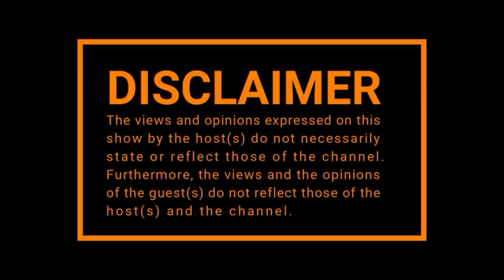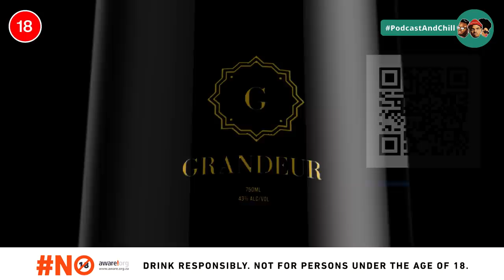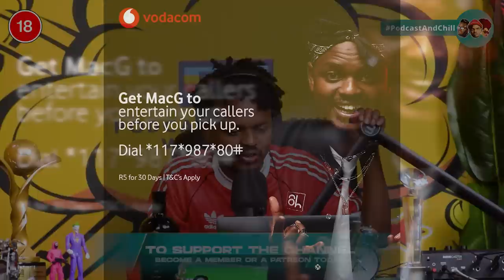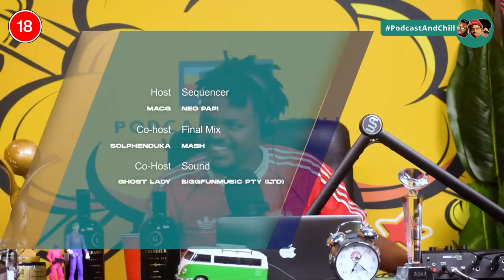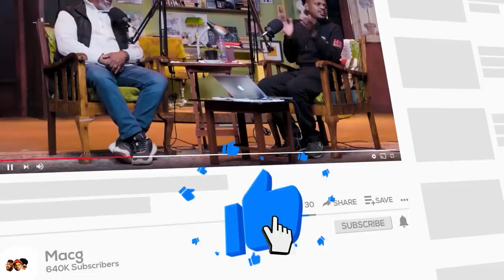EPISODE 377 | Ayeye Stripped , Prince William , Horoscopes , Kaya FM , Letsile Tebogo , Google This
EPISODE: 377

01:02; - Intro
01:29; - Ayeye Stripped
12:20; - Prince William
25:30; - Horoscopes
37:46; - Kaya FM
53:42; - Google This
1:21:52; - Letsile Tebogo